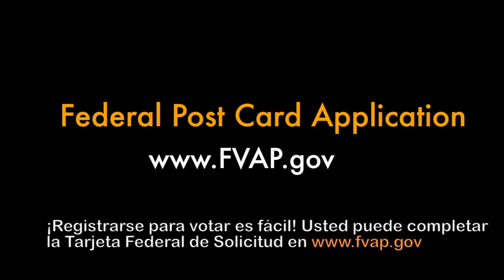Julissa Reynoso encourages you to vote!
The midterm elections in the United States are held two years after the election for the President of the United States.

There are elections for all 435 seats in the U.S. House of Representatives, and 33 of the 100 seats in the U.S. Senate. Additionally 36 Governors and many local officials will be elected during midterm elections this year.

Your vote counts!  Did you know that many recent U.S. elections have been decided by a margin smaller than the number of ballots cast by military and U.S. citizens residing overseas?

Are you interested in the economy, immigration, health care, security, foreign policy, education, government spending, taxes, Social Security, the environment?  If so you should register to vote and let your voice be heard.

Registering to vote is easy. You can complete the Federal Post Card Application or you can pick up the application at the U.S. Embassy and we will mail it for you.

If you have any questions about absentee voting, please contact Montevideo's Voting Assistance Officer at 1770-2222 Monday, Wednesday or Friday from 3:30-5:00 pm, or anytime by writing to .

Produced by: U.S. Embassy Montevideo 2014

U.S. Citizen Information on Embassy Webpage